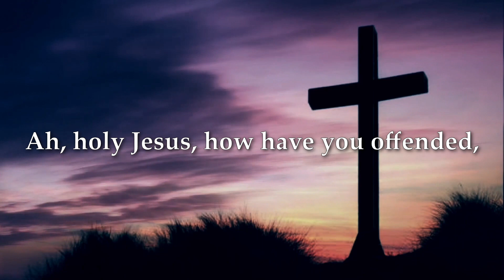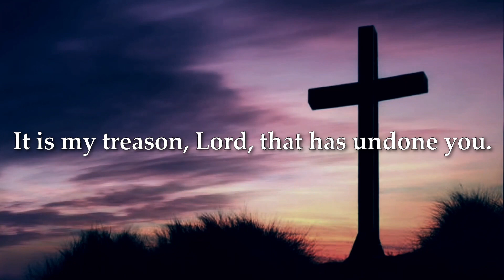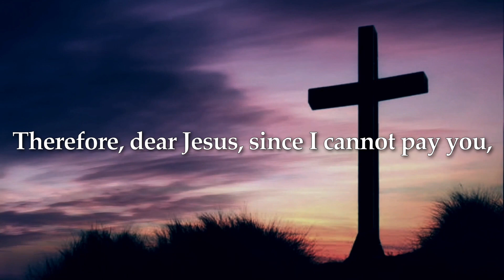Ah, Holy Jesus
Performed by Briana Frank
Words: Johann Heermann, 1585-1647; Eng. tr. Robert Bridges, 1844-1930, alt.